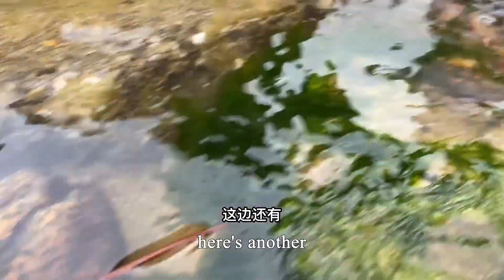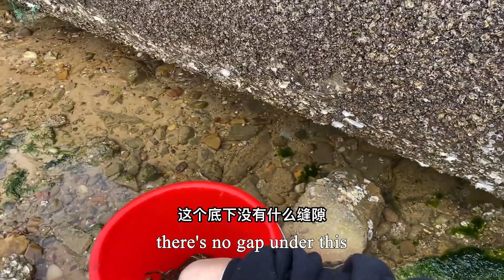When picking up conch, the lady accidentally found a big lobster